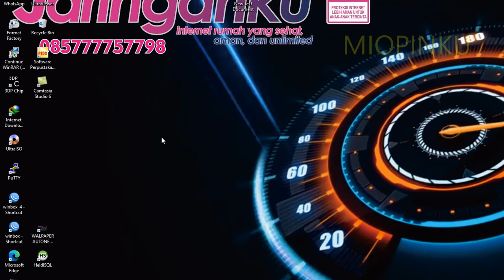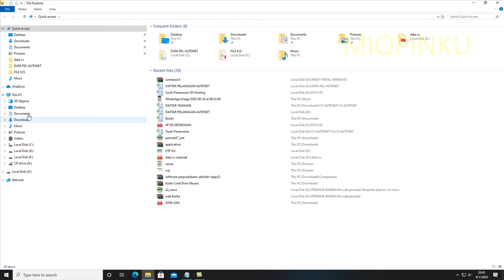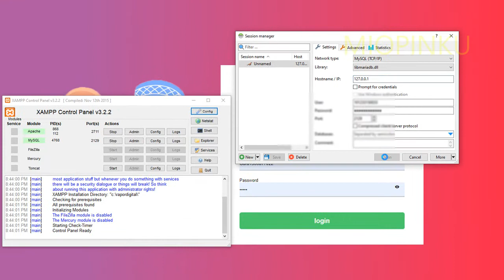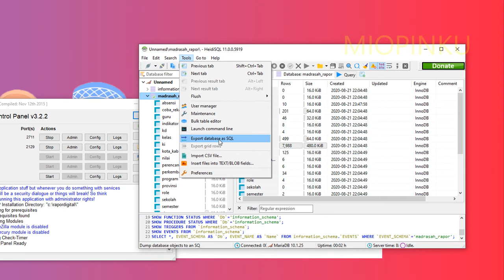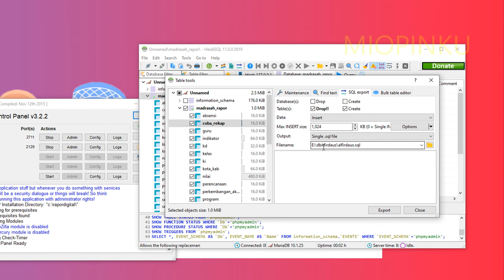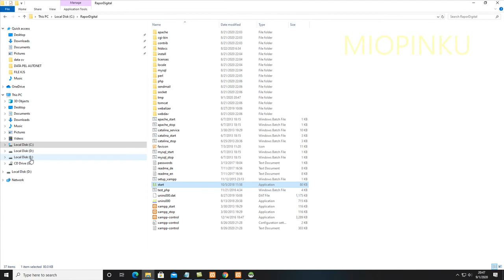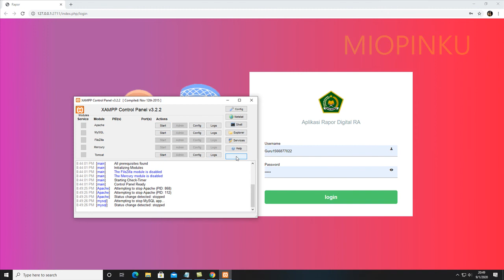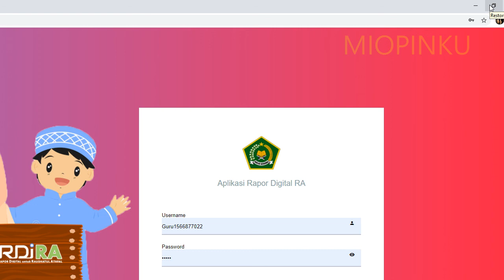CARA EXPORT SQL ARDIRA ( BACKUP DATA ARDIRA)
Video Cara export database ardira , digunakan untuk membackup database atau data yg tersimpan pada ardira, sehingga data dapat di gunakan di lain waktu, jika aplikasi eror atau corroupt.